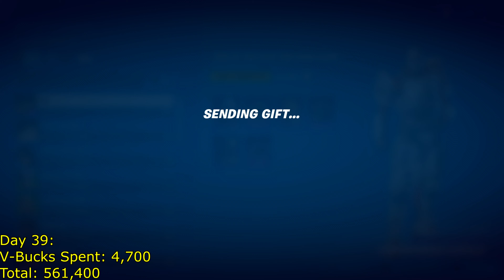This Is A Good Item Shop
Code: Kobes